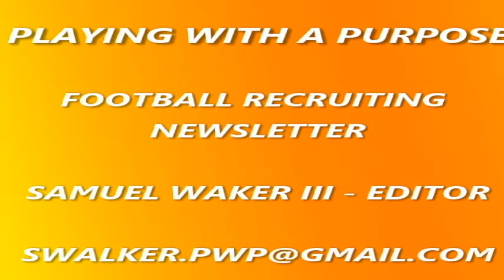DaJuan Dallas DE Mervo 2016